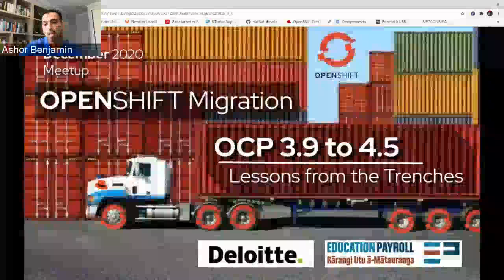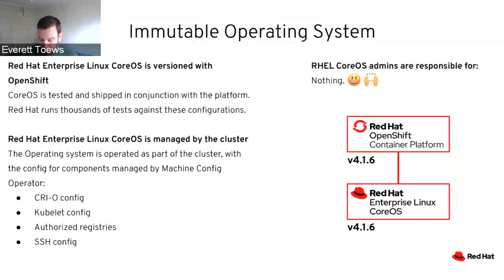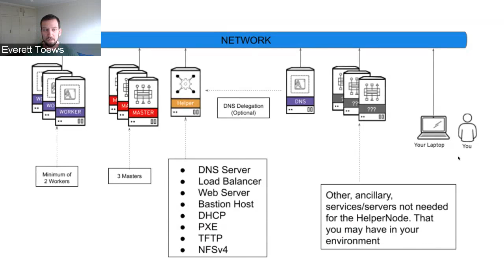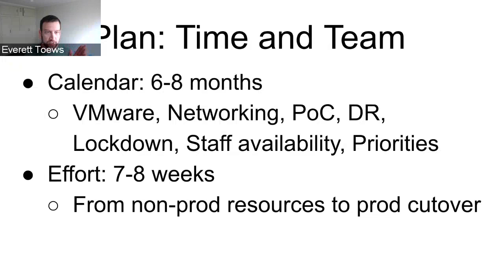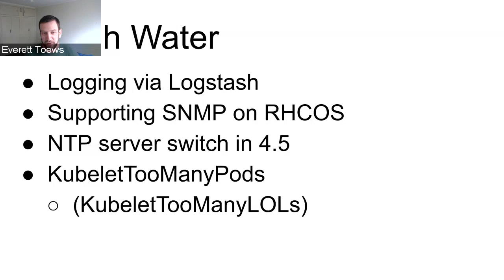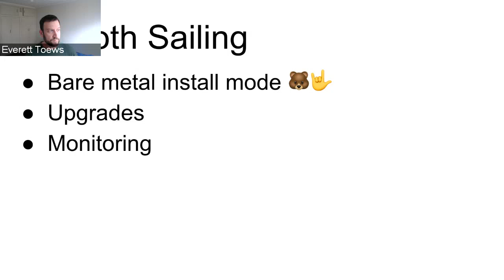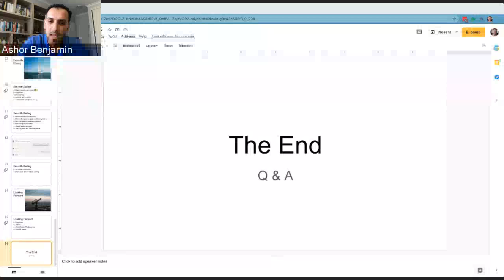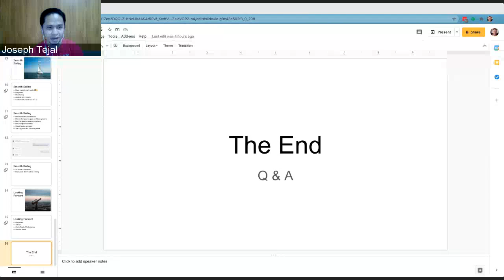OpenShift Meetup - December 2020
Details

Education Payroll with the help of Deloitte has successfully migrated from OCP 3.9 to OCP 4.5 recently. In this meetup Everett Toews (Deloitte) and his team will share their experiences and the lessons learned on this migration.

About Deloitte and Education Payroll Limited

Education Payroll Limited (EPL) is responsible for paying around 96,000 teachers and support staff in about 2,500 schools every two weeks. Over the years Deloitte Digital and EPL have developed a strong relationship rooted in helping EPL and its stakeholders repeatedly achieve their goals.
Driven by the desire to be responsive to its customers, EPL had a vision to streamline development, test, deploy, and speed to market using a new cloud platform. They identified Red Hat OpenShift as the technology of choice for the platform and engaged the Deloitte Digital team to build this new capability.

About Everett Toews

Everett's focus is creating platforms that improve the developer experience of building Cloud Native applications through a combination of dev, ops, docs, integration, testing, and CI/CD. He's interested in composing platforms from complementary technologies including code, containers, and cloud. All of this work culminates in one purpose, releasing software to users more securely, safely, and frequently. He likes to teach what he learns along the way.